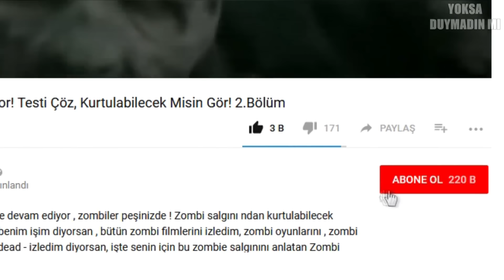İnsanların Tesadüfen Bulup Zengin Olduğu 5 DEFİNE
Kaza sonucu bulunmuş zengin eden hazineler define ler gerçekten var. Metal dedektörü nü alıp gömü , altın, mücevher , yüzük , elmas vs bulmalarının dışında şans eseri de bulunuyor. Şans eseri bulunan bu defineler hikayeden ibaret değil. İnsanların Tesadüfen Bulup Zengin Olduğu 5 DEFİNE adlı ilginç eğlenceli video ile karşınızdayız. İyi seyirler! dedektör